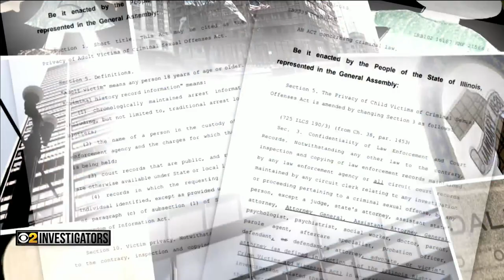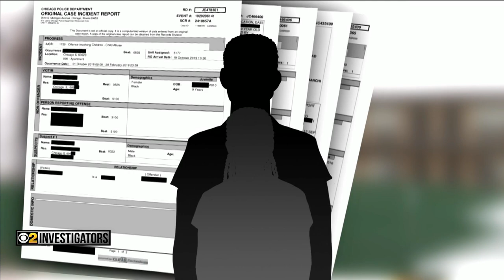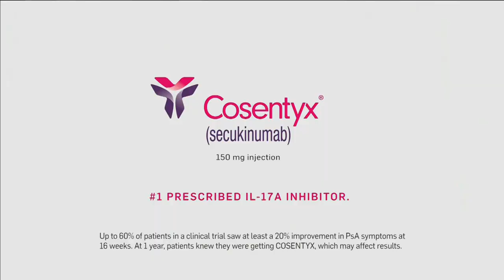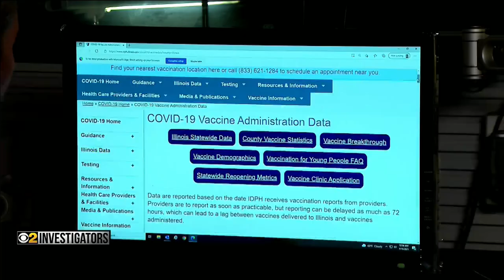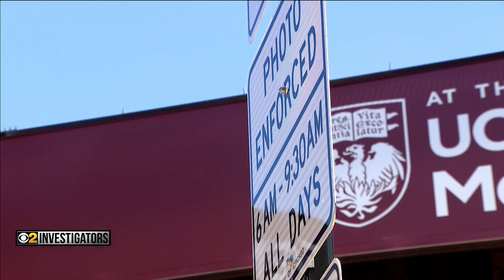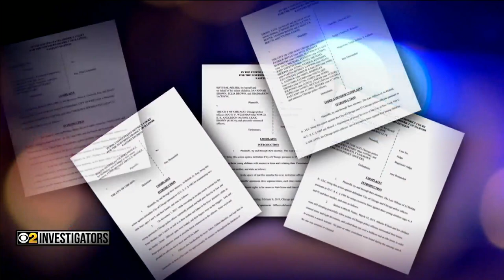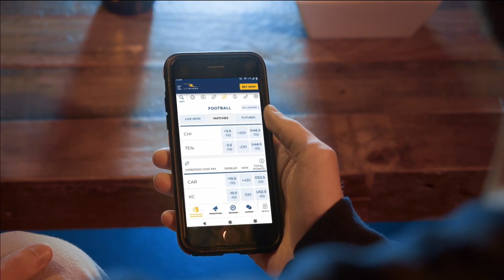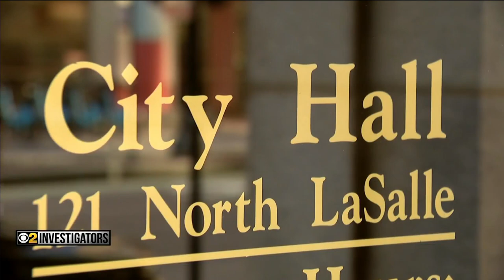CBSN Chicago Special: CBS 2 Investigators Get Results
The CBS 2 Investigators have a reputation for getting results, changing laws, and changing lives through our work.